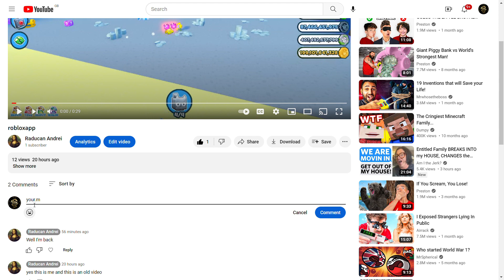your mom is website